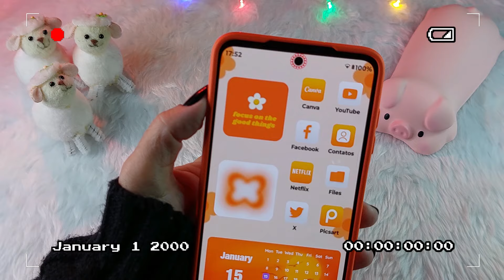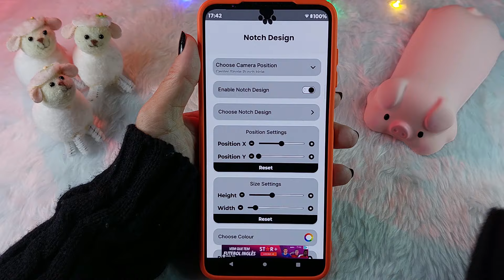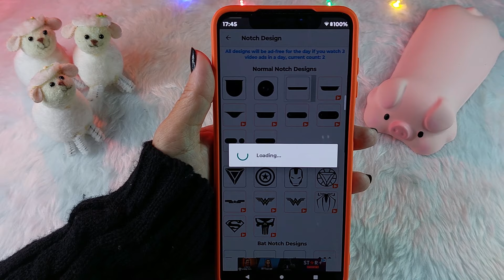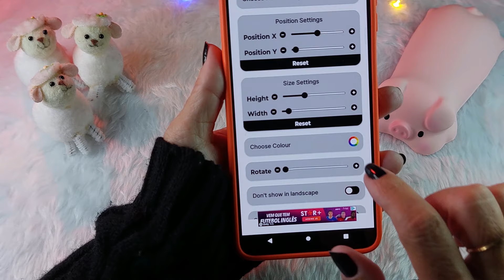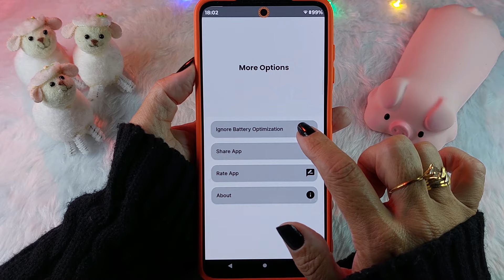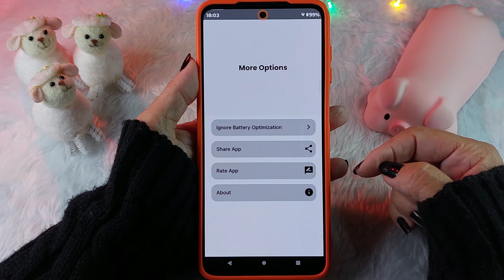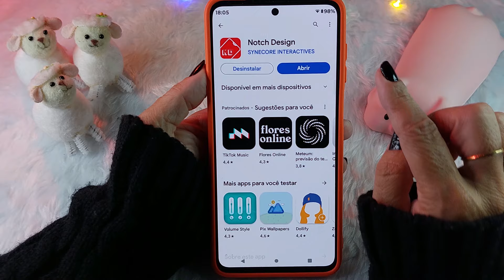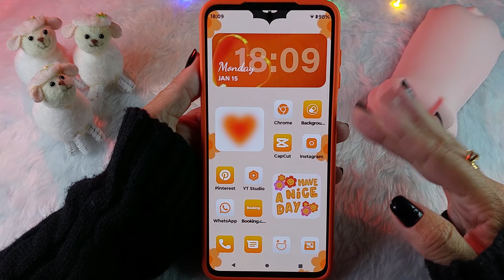Personalize a CÂMERA do seu ANDROID | Como Mudar o Notch da Câmera do Seu Celular | Notch de iPhone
Hoje eu trouxe uma super dica de como personalizar a câmera do seu Android.